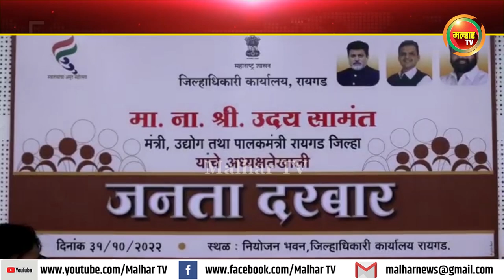आंबेत पुलाचे काम आठ दिवसात सुरू करा;रायगडचे पालकमंत्री उदय सामंत यांचे निर्देश !